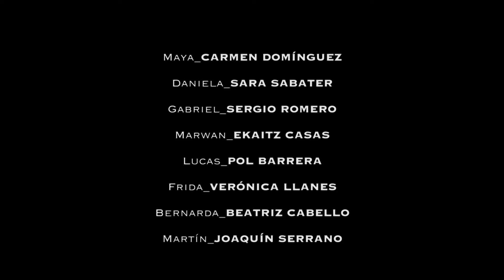LOS ÚLTIMOS [Cortometraje | FullHD | UNIR | Dany Campos]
Este cortometraje es un ejercicio de las alumnas y alumnos de 1º de la Diplomatura de la Escuela de Actores UNIR de Madrid